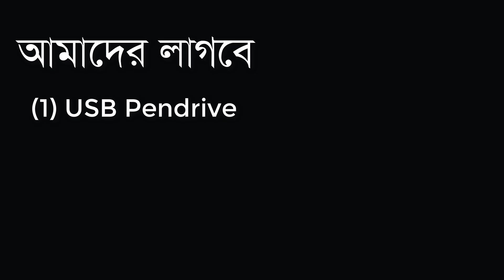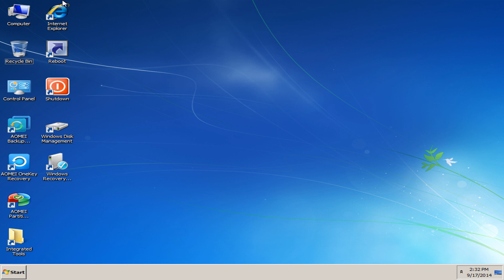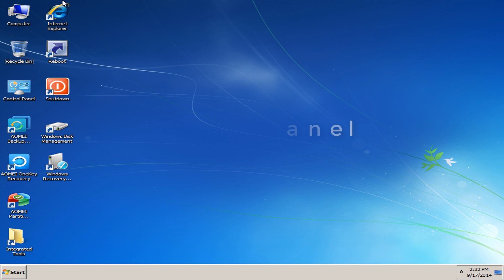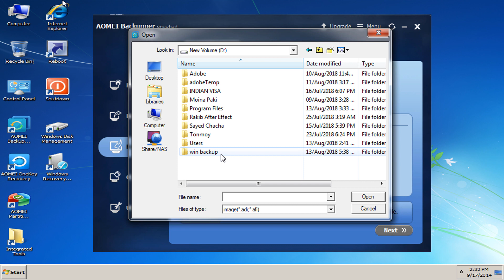windows setup in 5 minutes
5 Minutes  install windows
acronis Vs Aomei ,
win pe,
winpe,
 acronis true image,
aomei pe builder,
hiren boot cd,HBCD,
windows backup and restore,
windows setup,
windows recovery,
windows from usb,
usb windows,
Tech Tube